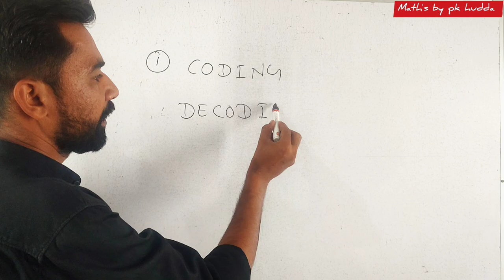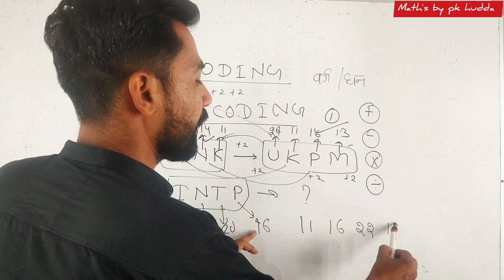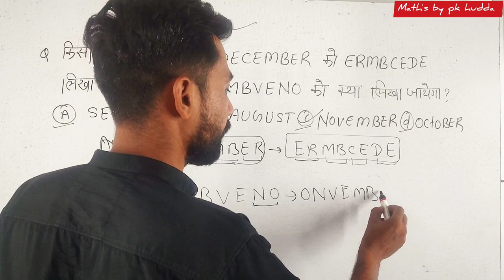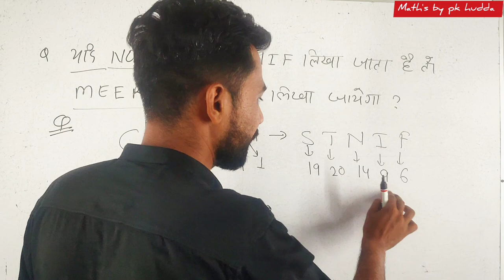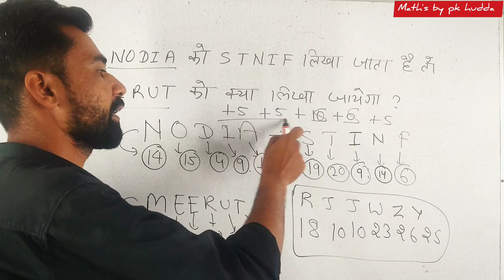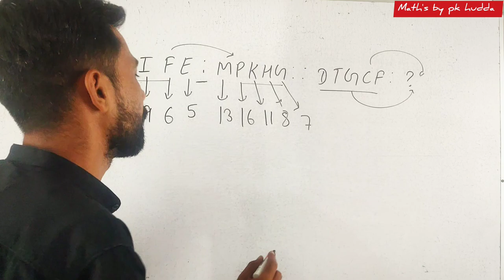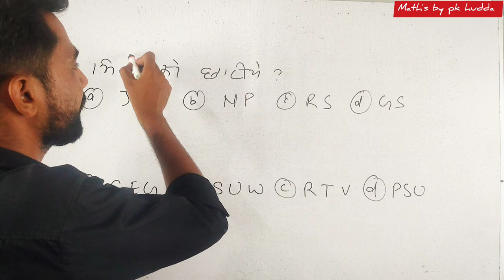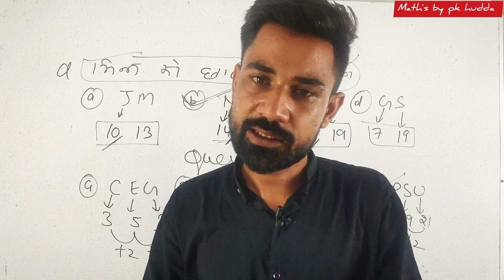coding decoding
coding decoding reasoning tricks, coding decoding reasoning tricks in hindi, coding decoding reasoning tricks for ssc, Coding decoding reasoning
ssc mts reasoning classes, ssc mts reasoning classes by atul awasthi, reasoning, Reasoning classes
ssc adda, reasoning, ssc mts reasoning, Ssc reasoning classes
reasoning, coding decoding tricks, Ngo reasoning classes in hindi
mother teresa vacancy, govind prajapati maths, maths by govind prajapati, Mother Teresa ngo
mother teresa vacancy, govind prajapati maths,